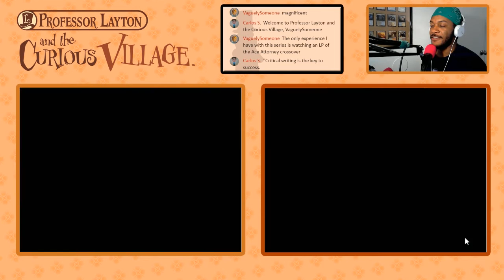Professor Layton and the Curious Village | PART 14